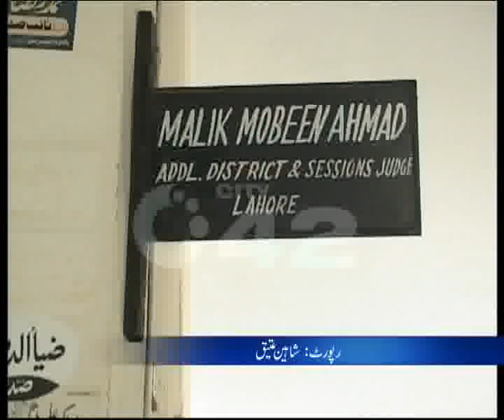Multan Road Little Child Custody Case Hearing Session Court Pkg By Shaheen Ateeq City42.flv